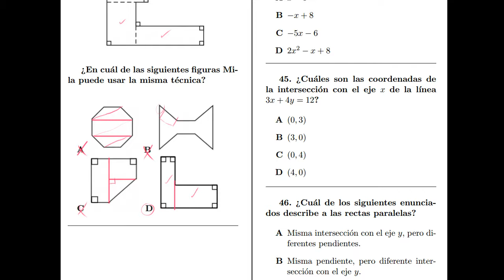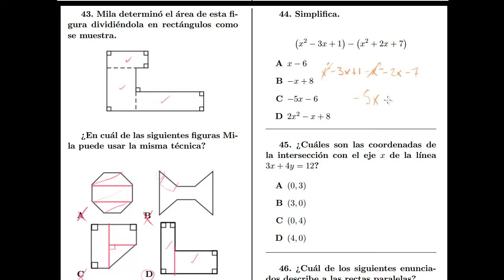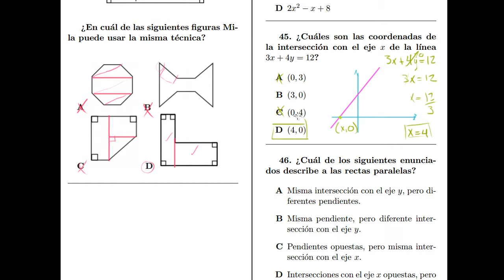CAHSEE Práctica: Problemas 43-46